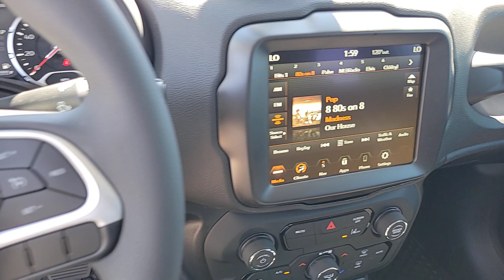2023 Jeep Renegade Las Vegas, North Las Vegas, Henderson, Summerlin, Pahrump 00830985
Slate Blue Pearlcoat New 2023 Jeep Renegade Latitude available in 6520 Centennial Center Blvd., Las Vegas, Nevada at Prestige CDJR. Servicing the Las Vegas, North Las Vegas, Henderson, Summerlin, Pahrump area.

Prestige CDJR
6520 Centennial Center Blvd

Slate Blue Pearlcoat 2023 Jeep Renegade Latitude 4WD 9-Speed 948TE Automatic 1.3L I4brbr23/29 City/Highway MPG Price includes the following incentives: $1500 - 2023 JEEP West SFS Bonus Cash WECP1A. Exp. 09/05/2023